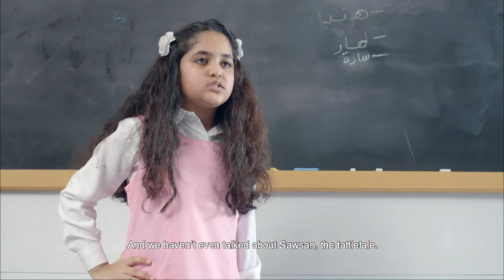Jarir Bookstores - Back To School 1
We produced this video for Jarir to sell backpacks to kids going back to school. It tells the  funny story of how kids really don't want to go back to school...but they have to.  This was an incredibly successful ad campaign, Jarir sold out of all backpack stock in 1 week. . Production House: Speedtrack. Agency: JWT. My role: Head of Production